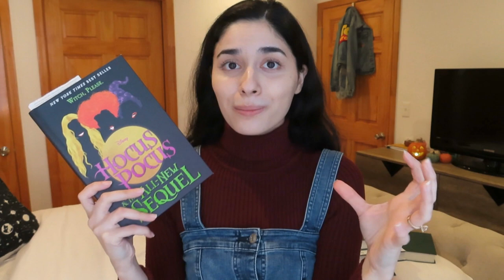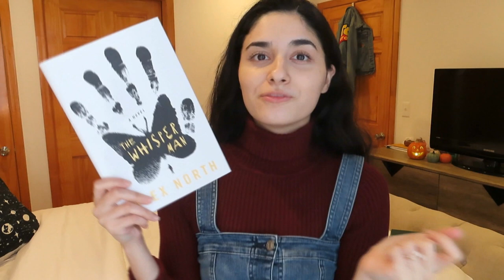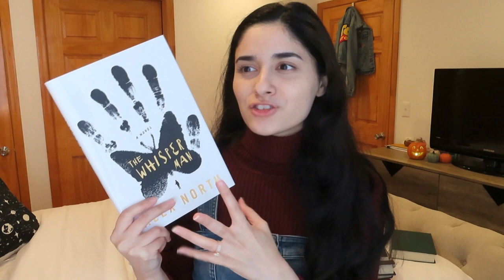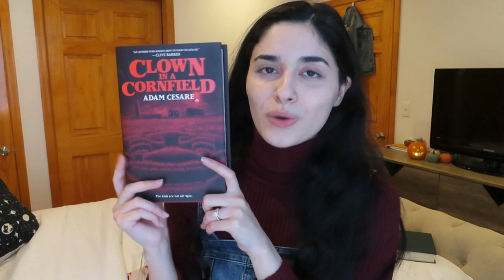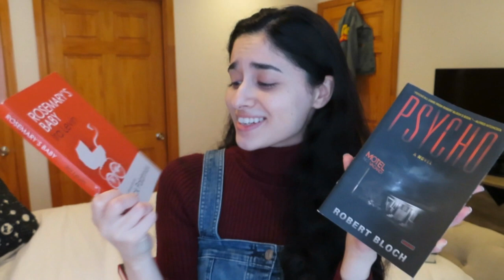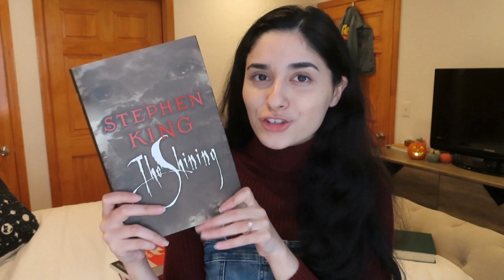Book RECOMMENDATIONS: HALLOWEEN & Fall Edition!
Hi everyone,

Today's video is a book recommendation video for the Autumn/Halloween season There were so many awesome horrors/thrillers that I could've included, but I tried to narrow it down to some recent favs and few classics! Hope you all enjoy :) Let me know your spooky reading plans for the season!